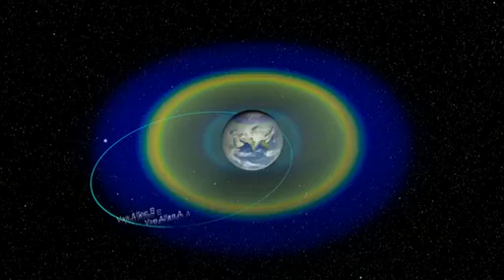Third Van Allen Radiation Belt Discovered | NASA GSFC Space Science Video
- the Earth's Van Allen radiation belts have always been considered to consist of two zones of trapped, high-energy charged particles. New observations from NASA's Van Allen probes have found a third, transitory zone, outside of the first two known belts. Please rate and comment, thanks!
Credits: NASA GSFC